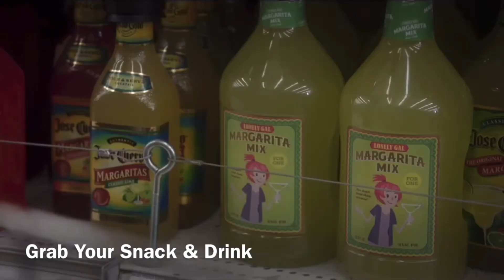Murder on The Orient Express (2017) Movie Review/Rant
Here My Movie Review/Rant on Murder on The Orient Express

I Wish This Movie Was Good but No is Boring

but Let Hope Death on The Nile (2022) Will Be A Much Better

So Enjoy This Movie Review/Rant on Murder on The Orient Express (2017) Everyone